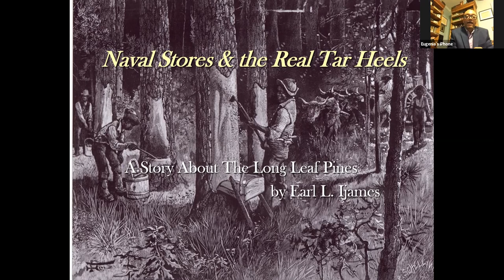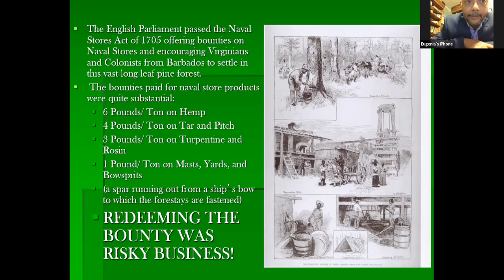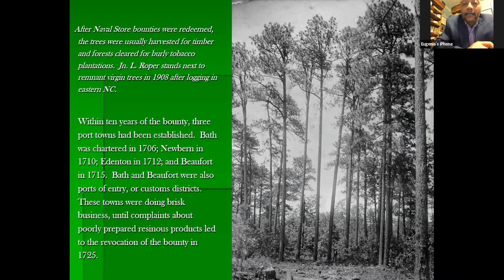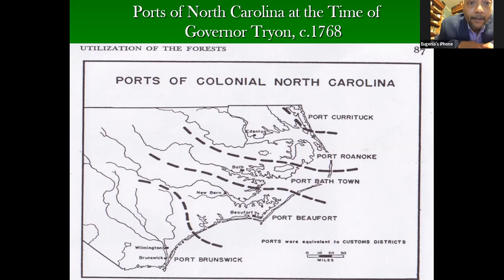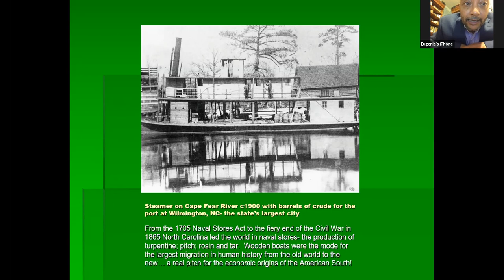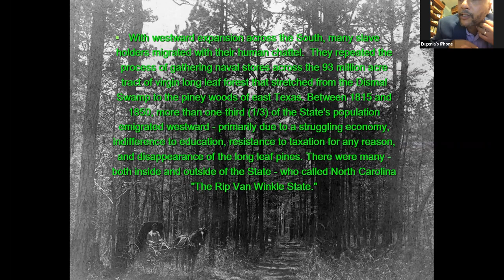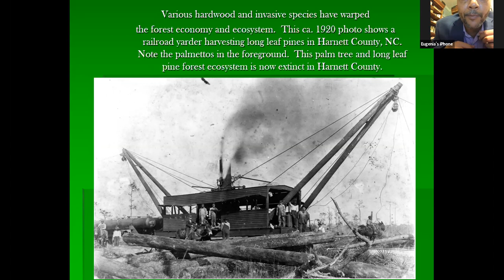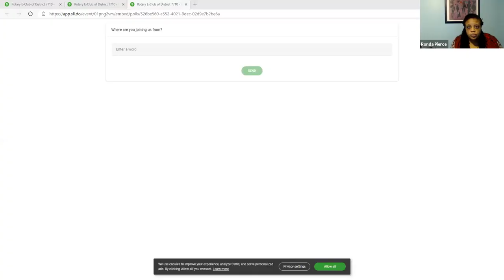Earl L. IJames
Black History Program